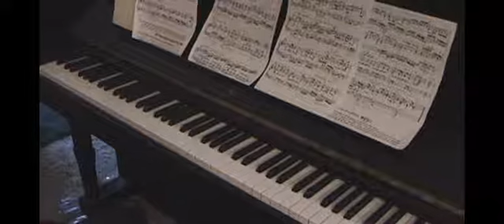Part Two, J.S. Bach fugue analysis, BWV 847 in C minor-Lesson in progress